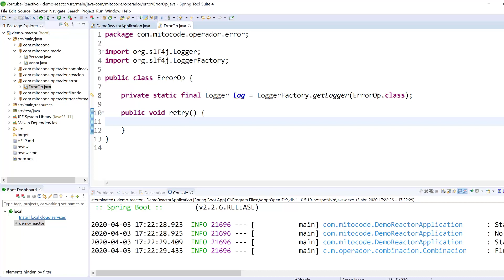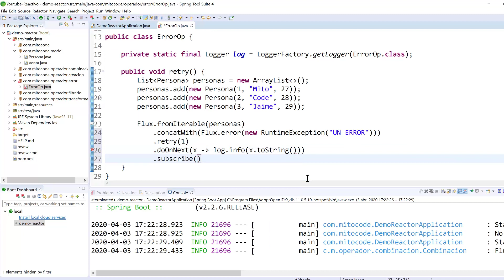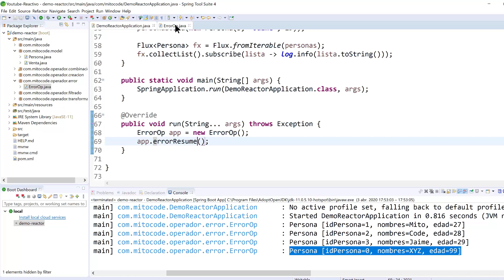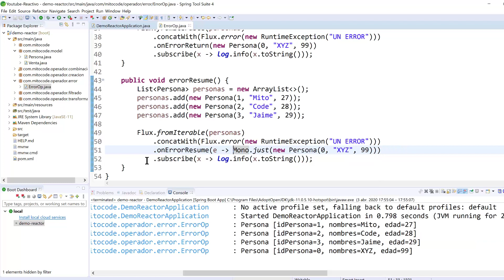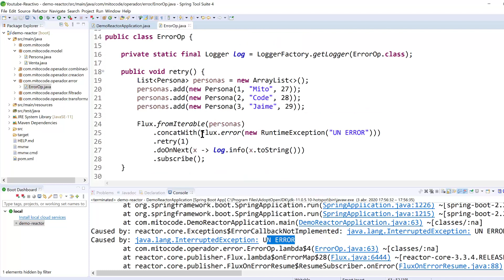Curso ProjectReactor - 9 Operadores para control de errores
Síguenos.